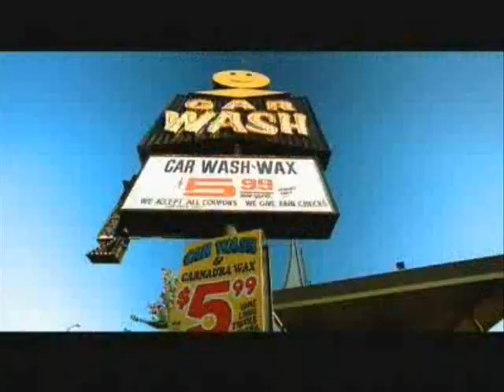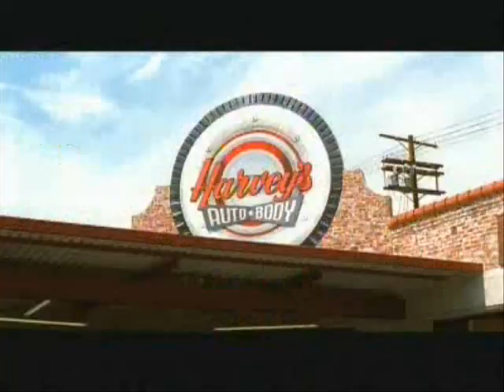Jaheim Could It Be {Official Video}